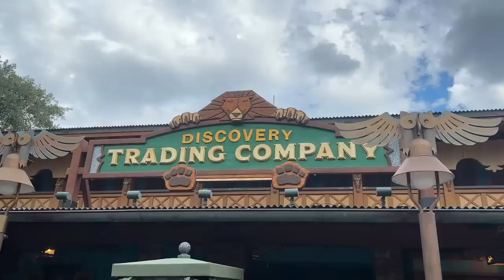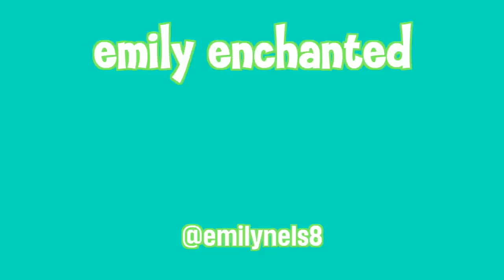disney week in my life: earth day, flower & garden, & shopping!! 🌸✨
welcome to a week in my life :) come hang out with me in orlando for earth day, celebrating animal kingdom's 25th anniversary, epcot flower and garden with friends, princess disney bounds, shopping for disney springs, and a quick trip to pop century!! hope yalll like this weekly vlog 💓

you are the magic... 💙✨🪄
- emily